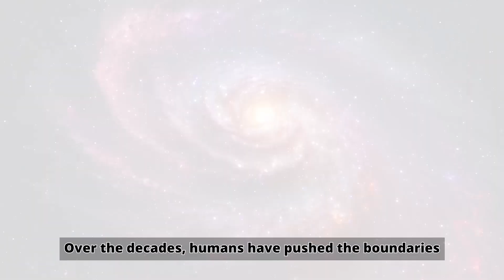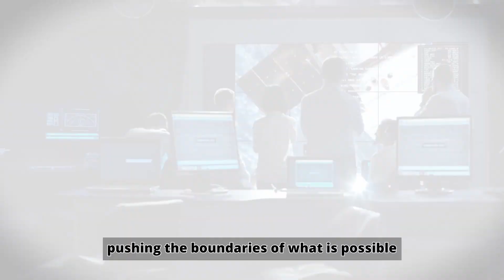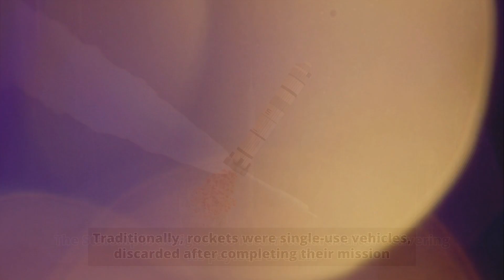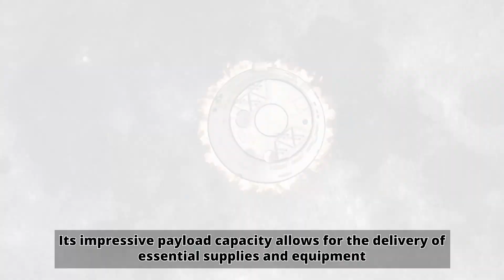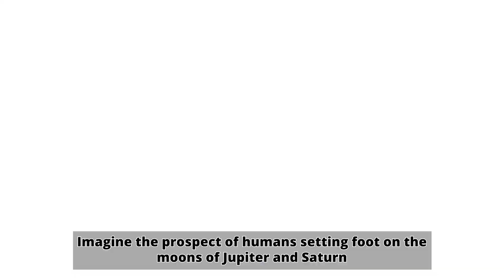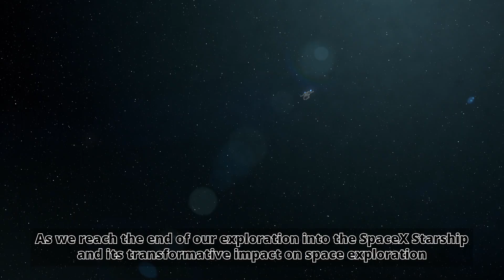SpaceX Starship: Will It Save Humanity?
📽️ SpaceX Starship. A rocket that could save humanity and change all of our lives for the better.

⏳Chapters:
00:00 - Intro
00:45 - Overview of SpaceX Starship
02:50 - Reusable Rocket Technology
03:48 - Interplanetary Travel and Colonization
05:25 - Lunar Missions and Beyond
06:27 - Starship As a Satellite Launcher
07:22 - Challenges And The Future of Starship
08:33 - Outro

💬Do you think SpaceX Starship is one of the most important inventions of mankind?